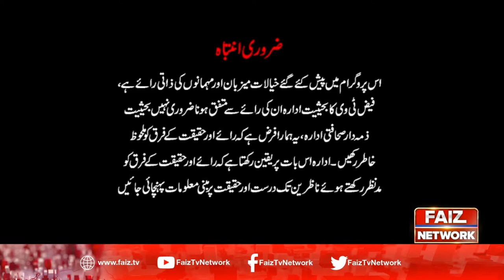CROSS FIRE with Shazia Khan | 25 November 2020 | Faiz Tv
Host : | Shazia Khan |
Guest :  | Zafar Hilaly | Sabir Abu Maryam | Nasir Shirazi |